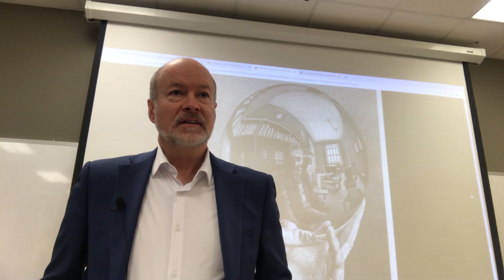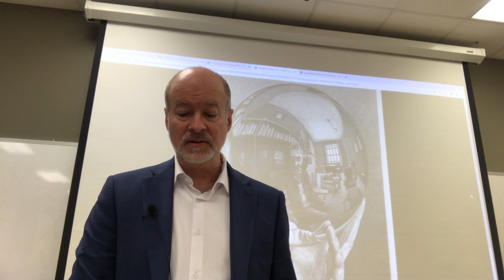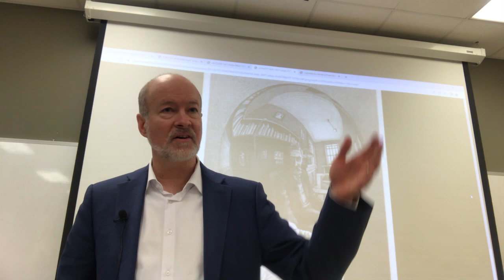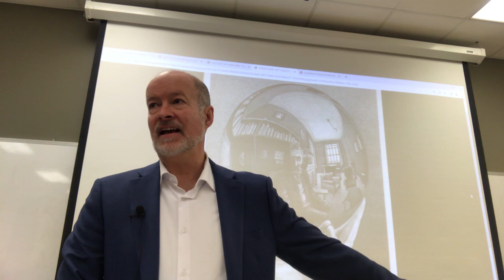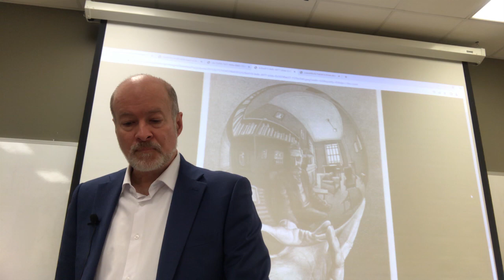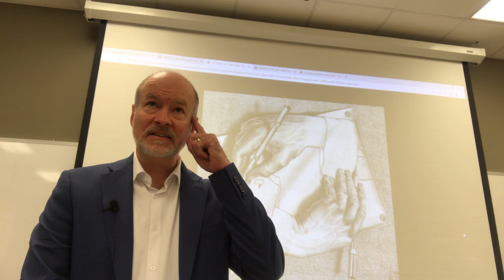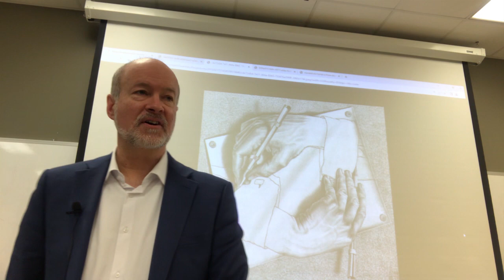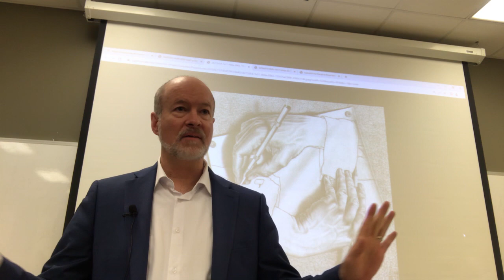The key to C.S. Lewis's thought: Transposition and The Weight of Glory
There is a unity to be found in the work of C.S. Lewis, whether we regard him as a literary scholar, writer, or apologist.

This lecture will utilize two key essays to describe how Lewis tried to address the educational problems he identified in The Abolition of Man and The Discarded Image.